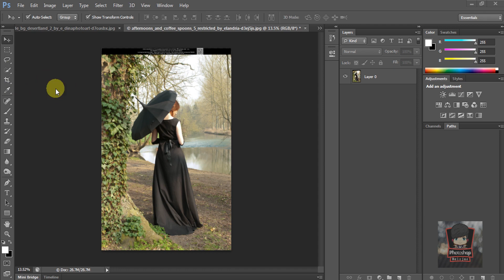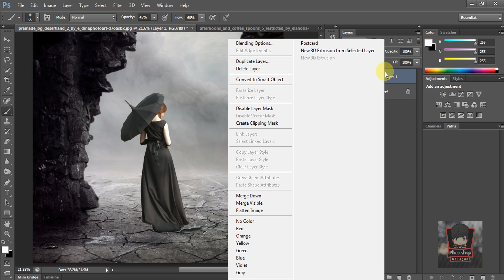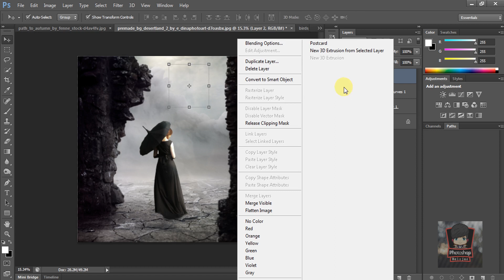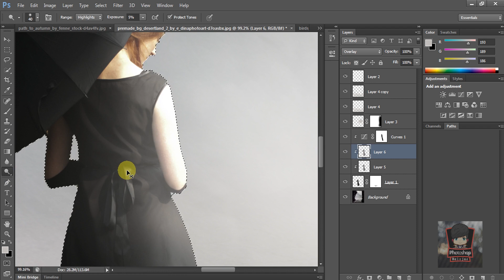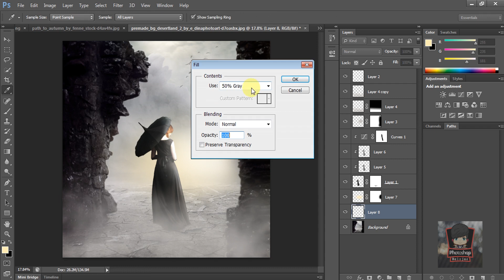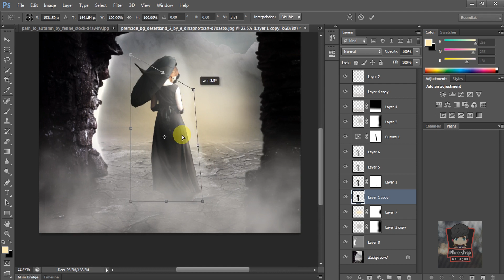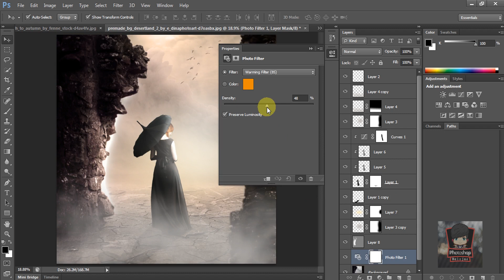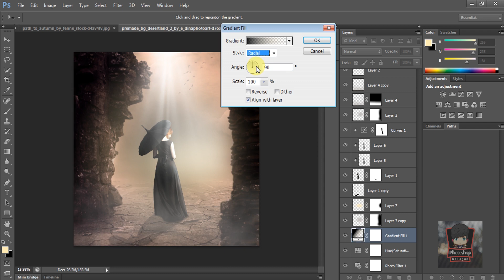Belajar Photoshop #12 - Simple Manipulation